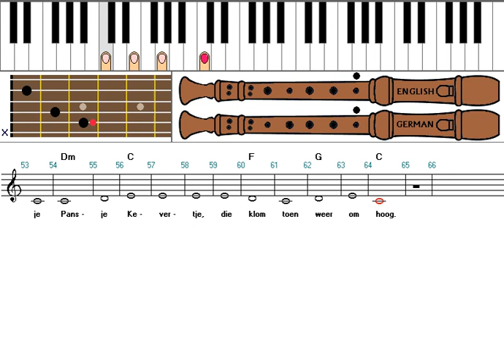Zo speel je Hansje Pansje Kevertje op keyboard, blokfluit en gitaar